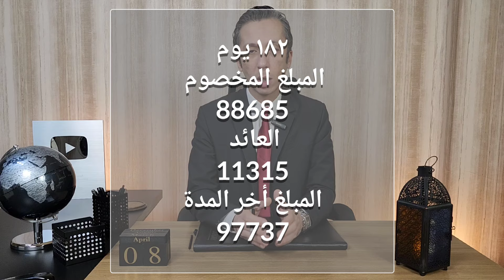عائد أذون الخزانة الطرح الأول أبريل ٢٠٢٤ و إنخفاض معدل التضخم شهر مارس ٢٠٢٤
نتيجة طرح أذون الخزانة الطرح الأول أبريل  2024 وتراجع العائد للمرة الثالثة على التوالي و أسباب التراجع